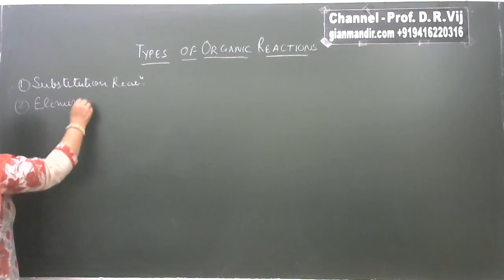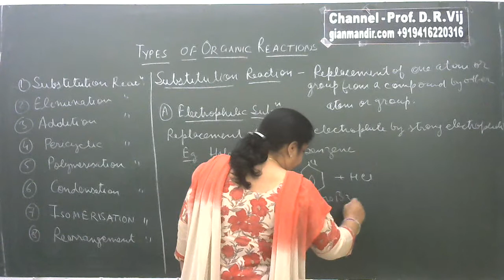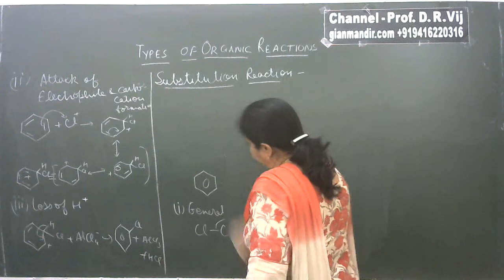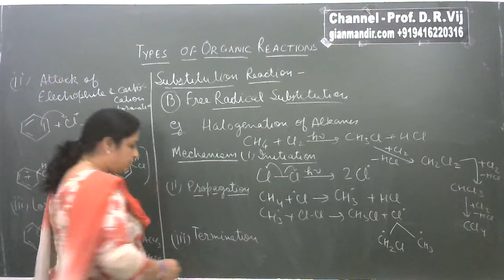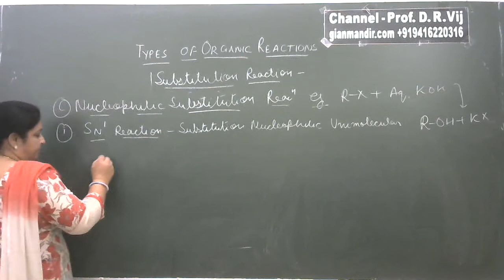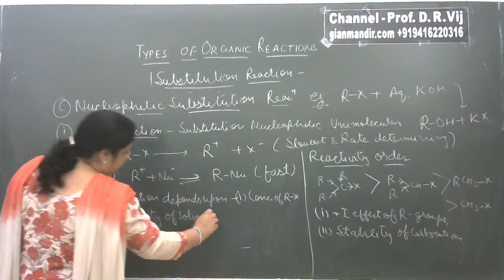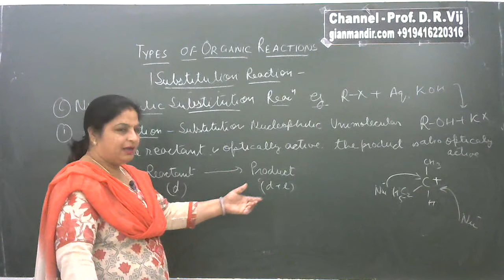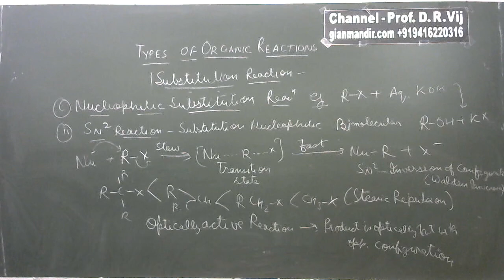XI Chemistry | Organic Chemistry | Types of Organic Reactions Part-1 by Ruchi Ma'am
Unit 12 - Organic Chemistry
Types of Organic Reactions Part-1

Sustitution Reaction - Nucleophilic, Electrophilic and Free Radical Substitution
Mechanisms of Nucleophilic Sustitution Reaction - SN1 and SN2 Mechanism - Unimolecular and Bimolecular Reaction Via Carbocation and Transition State Formation
Concerted Reactions
Inversion and Retention of Configuration
Walden Inversion
Reactivity order towards SN1 and SN2 Reactions

This video is about Substitution Reactions that are of three types Electrophilic, Free radical and Nucleophilic Substitution. The nucleophilic substitution are of two types - SN1 that occur via carbocation formation and SN2 that occur via an intermediate formation. SN1 reaction leads to racemisation and SN2 reaction leads to inversion (Walden inversion) of configuration in  optically active organic compounds.